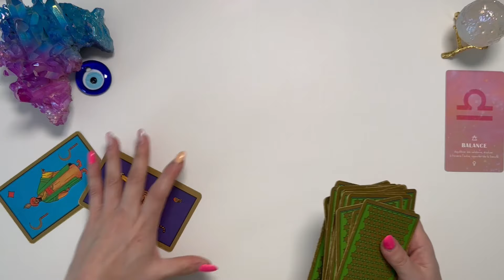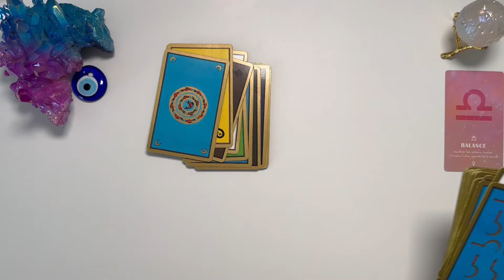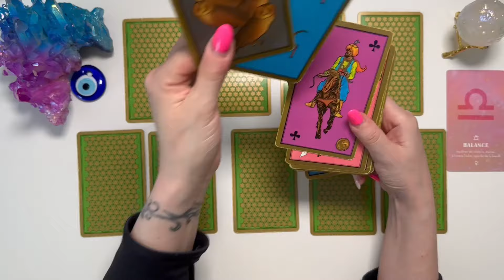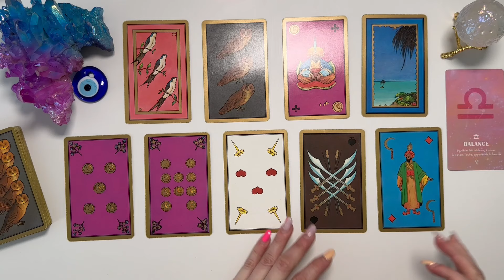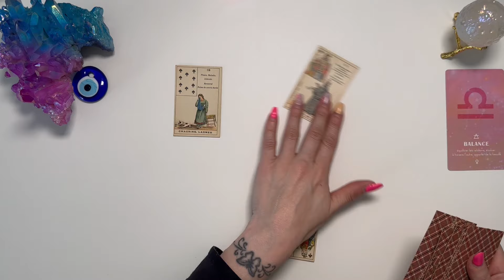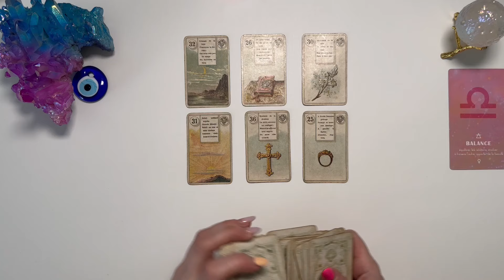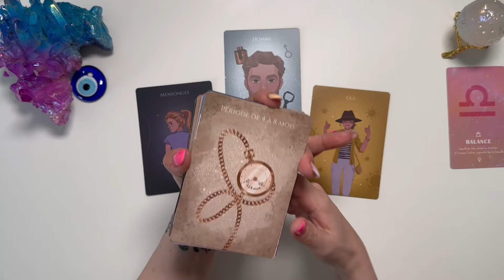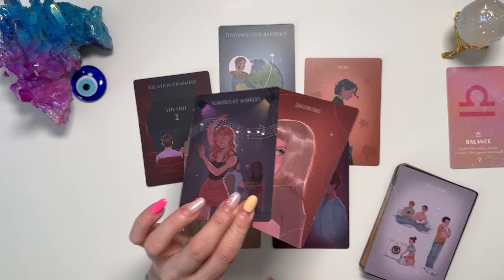BALANCE ♎️ DU 27 MAI AU 2 JUIN I Rentrée d'argent évolution professionnelle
📌 TITRE : BALANCE ♎️ DU 27 MAI AU 2 JUIN I Rentrée d'argent évolution professionnelle